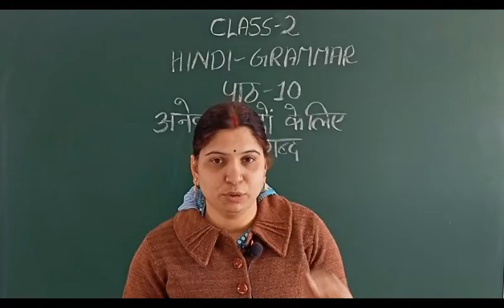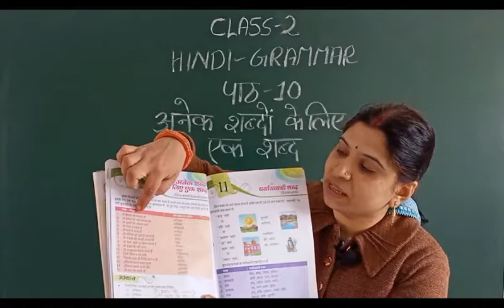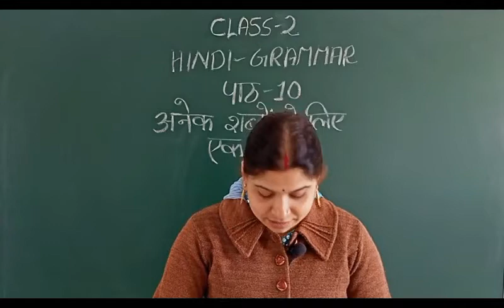class 2 hindi grammar Chapter 10